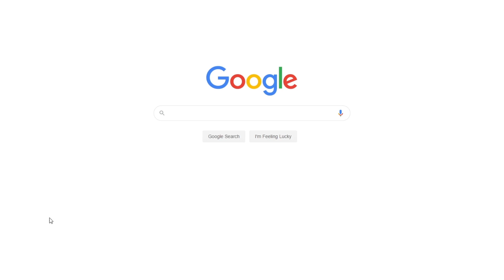Triggers and Communication with Ted Bundy, a Psychopath | Free Essay Example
📝 A psychopathic personality disorder is associated with several triggers found within an environment. Triggers include a hostile environment when growing up, which makes potential psychopaths develop unhealthy coping habits early in life which inform their adult behaviors.

📑 Paper type: Essay
📖 Pages: 2
🔠 Words: 736
📚 Subjects: Psychology, Social Psychology Deviations
⚙️ Language: 🇺🇸 English

🔎 Works Cited:
Bhambhani, L. P., Prakash, S., & Tripathi, M. A. (2021). Psychopathy and Sociopathy: A Modern Understanding of Antisocial Personality Disorder. INDIAN JOURNAL of SOCIAL STUDIES and HUMANITIES, 1(5), 17–23.
O’Grady, E. I. (2018). Subverting the serial gaze: Interrogating the legacies of intergenerational violence in serial killer narratives. Web.
Tamatea, A. J. (2021). Humanising Psychopathy, or What It Means to Be Diagnosed as a Psychopath: Stigma, Disempowerment, and Scientifically-Sanctioned Alienation. History, Philosophy and Theory of the Life Sciences, 19–41.
Widiger, T. A., & Crego, C. (2021). Psychopathy and Lack of Guilt. Philosophy, Psychiatry, & Psychology, 28(2), 109–111.
Williams, D. J. (2019). Is Serial Sexual Homicide a Compulsion, Deviant Leisure, or Both? Revisiting the Case of Ted Bundy. Leisure Sciences, 42(2), 1–19.